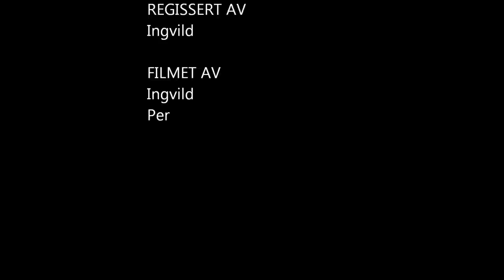Ferie Nord Norge 2011